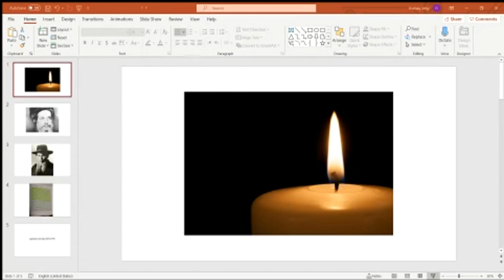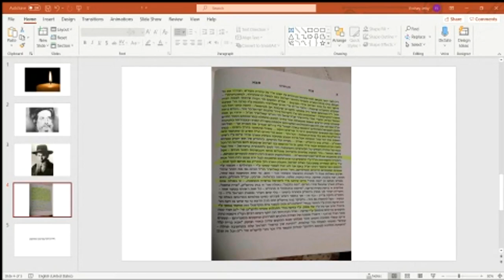יום השואה תשפ"ד - על הקשר בין הסתרת פנימיות התורה והצדיקים האמיתיים לשואה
20 אפריל 2020